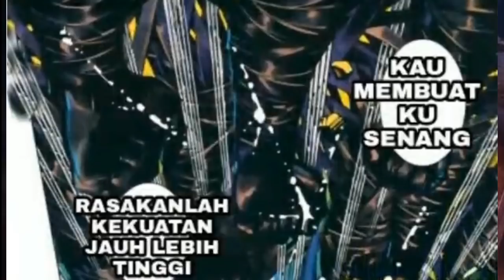Pertempuran Sengit Raja Gila Melawan Raja Vimalacitra || Xi Xing Ji Episode 451 Part 1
apa kabar semua nya kawan kawan selamat menonton ya semoga kalian semua terhibur.